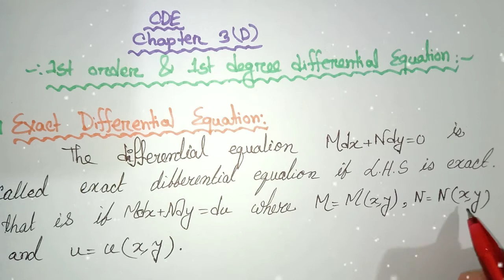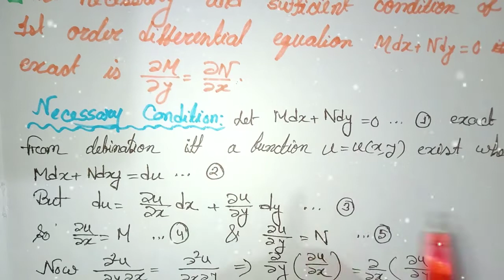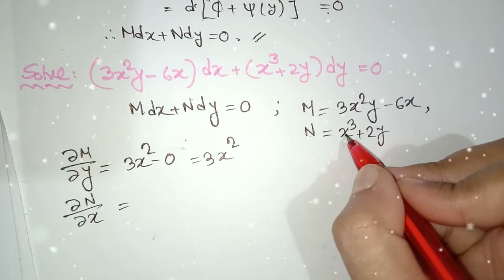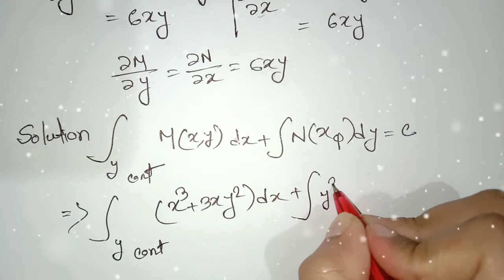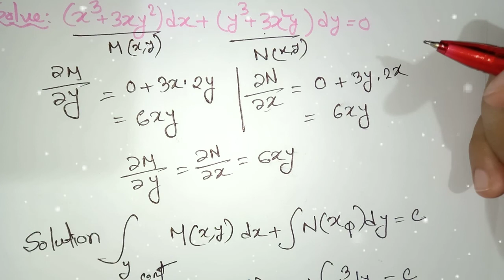6. ODE || Chapter-3(D) ||1st order & 1st degree differential equation || Exact Differential Equation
জাতীয় বিশ্ববিদ্যালয়ের অনার্স ২য় বর্ষের গণিত বিভাগের শিক্ষার্থীদের জন্য ODE এর অধ্যায় 3(D) 1st order and 1st degree differential equation এর বিস্তারিত আলোচনা করা হয়েছে।

@প্রিয় গণিত